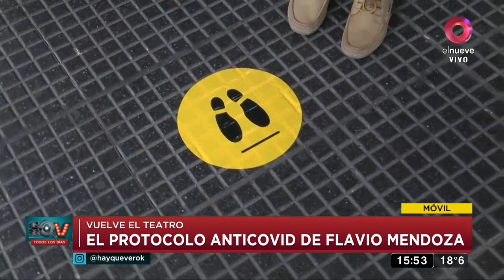El protocolo anticovid de Flavio Mendoza para volver al teatro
Conversamos con Flavio Mendoza para conocer todos los protocolos de seguridad que se están implementando en Teatro Broadway.